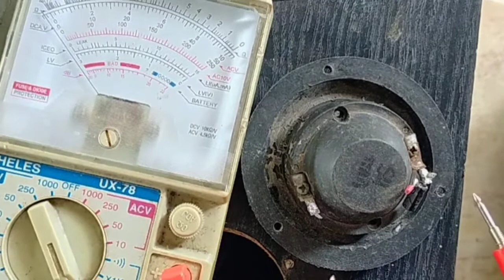Suara musik tweeter gak nyaring, berisik, ini caranya